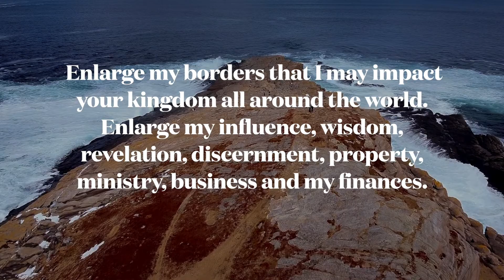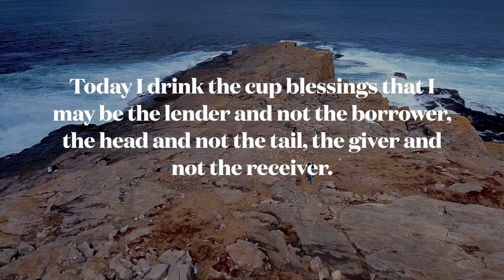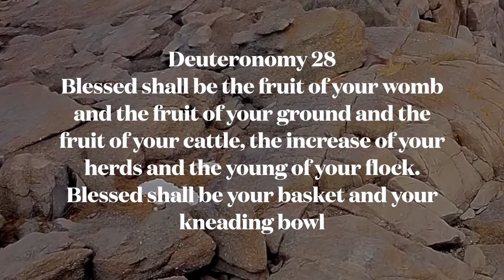A powerful prayer for blessings. PRAY THIS PRAYER FOR FAVOR AND BLESSINGS.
a powerful prayer for blessings. Repeat this prayer and make it your prayer for goodness, favor, strength, and blessings. Pray. a powerful prayer for blessings. by faith and watch the hand of God move in your life.